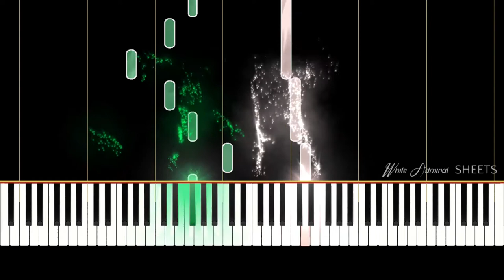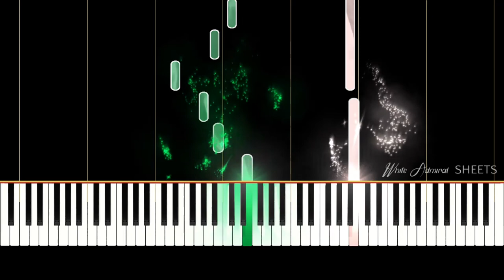The Warmth of the Sun - The Beach Boys (with sheets)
Only: $5.75!